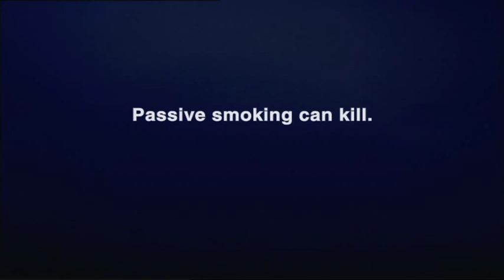Health Scotland "Smoke Snake"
Anti-smoking campaign for Health Scotland.